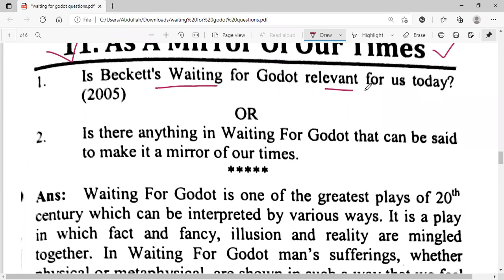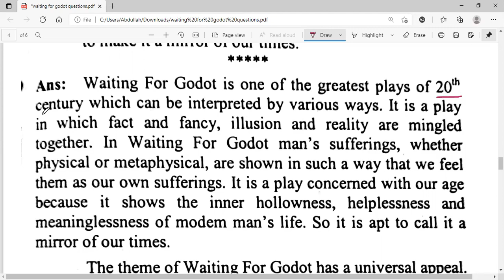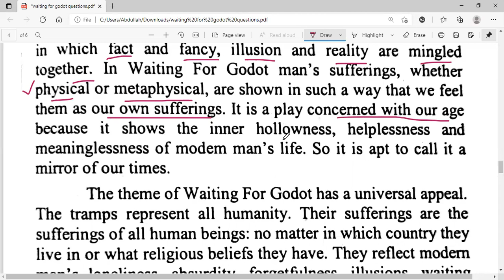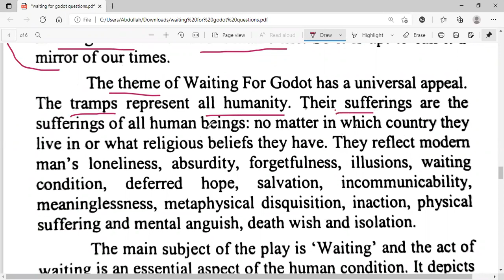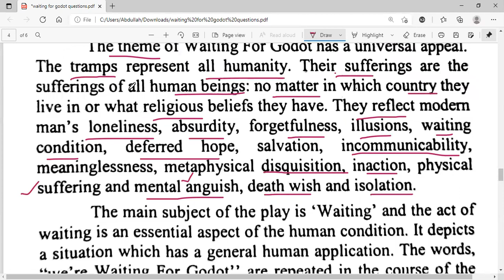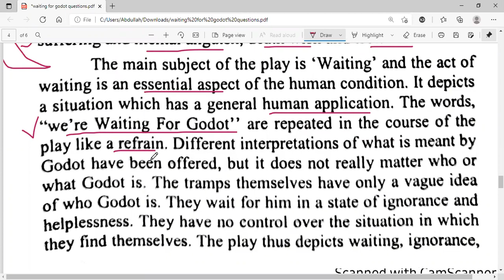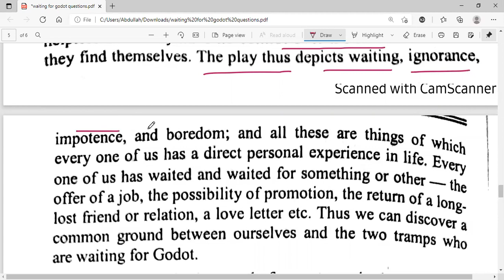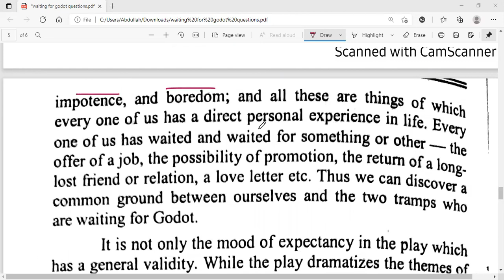As A Mirror of our Time/ Part - 1 / An important Question from Waiting for Godot